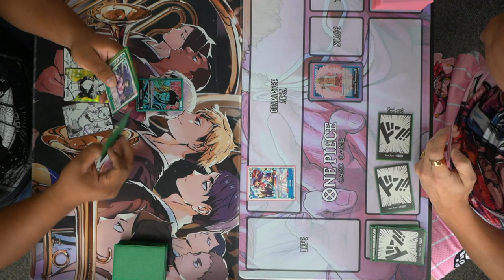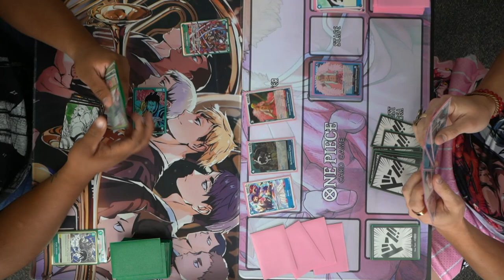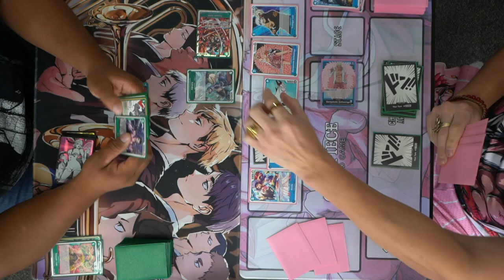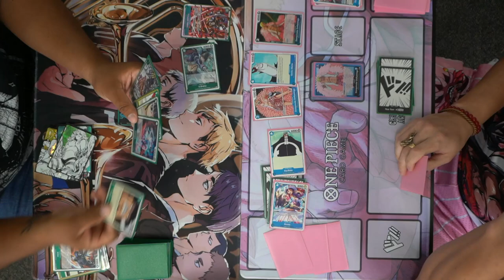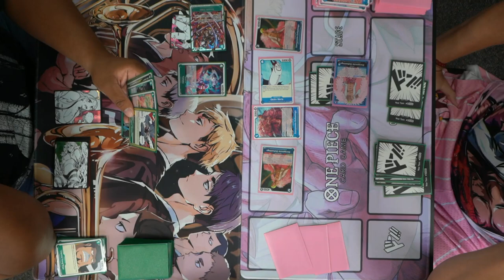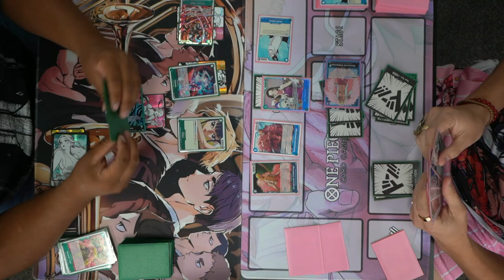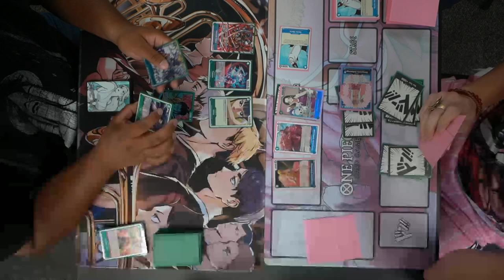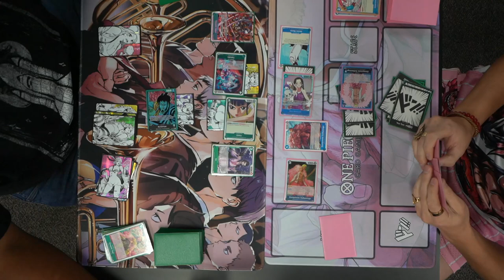Kinemon vs Doflamingo || Tournament commentary || One piece tcg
Friday night locals is back!